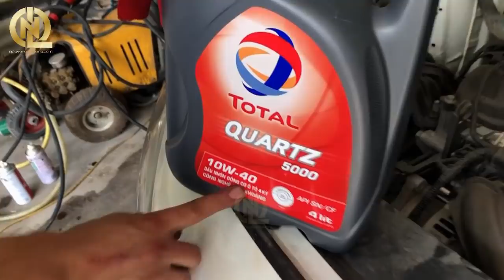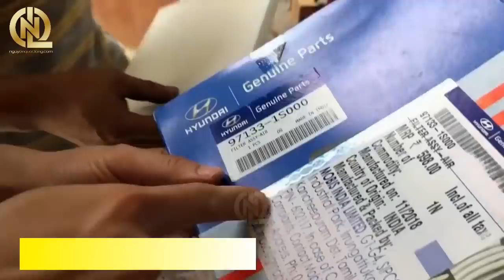Bảo Dưỡng Ô Tô Định Kỳ Đúng Cách ✪ | Nguyễn Quốc Long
Bảo Dưỡng Ô Tô Định Kỳ Đúng Cách giúp các bạn biết các phần việc phải thực hiện khi đi bảo dưỡng xe ô tô, đặc biệt là nếu xe có hiện tượng hao xăng, lệch thước lái, v.v. tại các mốc 5000km, 5 vạn km là những mốc quan trọng để thay dầu bảo dưỡng chuyên sâu đảm bảo an toàn khi vận hành.

Đây là 1 địa chỉ bảo dưỡng xe ô tô tại Hà Nội mà Long rất ưng ý, anh tên là Hùng làm rất cẩn thận, chi phí rẻ, an tâm để lại xe bảo dưỡng mà không lo vấn đề gì xảy ra.

Mình sẽ cố gắng làm nhiều video hữu ích gửi tới cộng đồng!